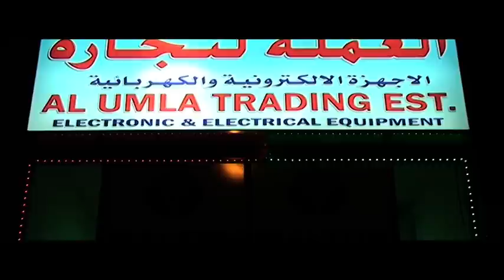Bangladeshi latest news(walton Showroom Openning in UAE).VOB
Walton Hi-Tech Industries Ltd. is the one and only manufacturer of multi-staged Refrigerator, Freezer, Air Conditioner, Television and Motorcycle technology and is treated as one of the sophisticated manufacturing plant in Bangladesh and South Asia. R.B. Group (Parent Company) is one of the top business groups in the country operating with a great reputation since 1977. Walton has become a sensation all over Bangladesh and in the world of electronics, electrical and automobile industries.